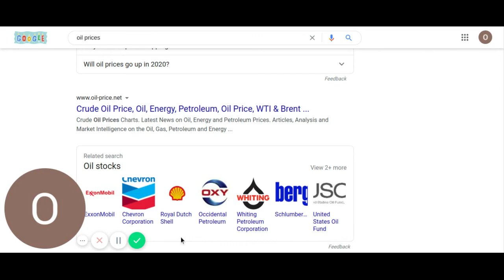Lessons in economics and the stock markets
Lessons in economics and the stock market  Have we learned them yet?  We think we are totally independent when we have not yet learned to be independent. Life could be just about to throw us a curve. Unless you can catch or avoid the coming aspects of life I suggest you give it some strong thought. You may not make it to first base. Give it some thought,lots of it.